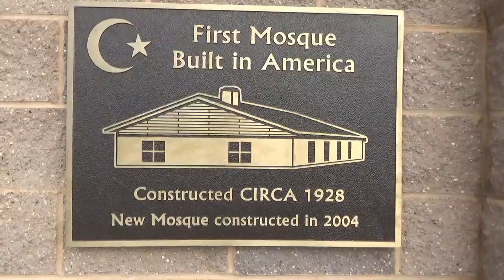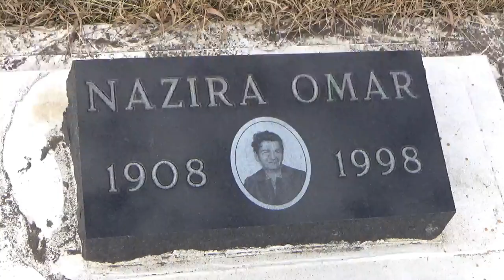First Mosque in America - North Dakota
This Mosque was built in 1928, making it probably the first actual structure built in the US. I've done videos in the past about slaves in the south who were brought from the Fulani Jihad States, and Omar ibn Said actually practiced his religion, writing out Islamic prayers and claiming they were Christian ones. But this North Dakota mosque is the first structure built in that sense.

The NoDak historic register claims that it's a Lebanese-Syrian community, but the Tatar symbol on one of the headstones is interesting because this area of North Dakota has a sizable Ukrainian and Crimean community. I wonder if Tatar Muslims from the Black Sea migrated up to this area to be with their brothers?